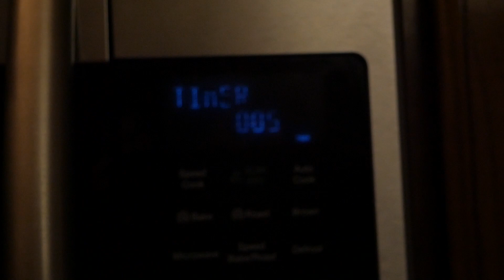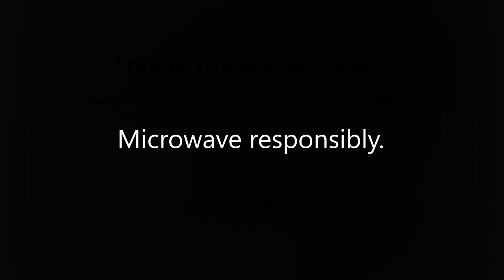Making food at 2 AM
Making sure that the microwave doesn't beep at midnight, sounding the alarms that will surely begin the apocalypse, is a skill that only the chosen few of the night have acquired.